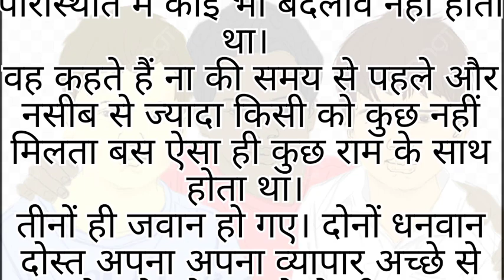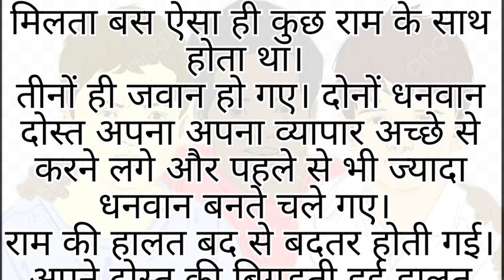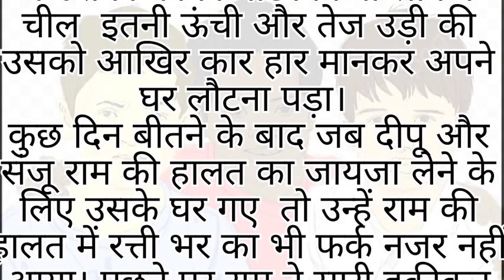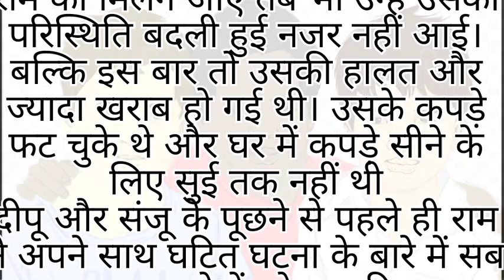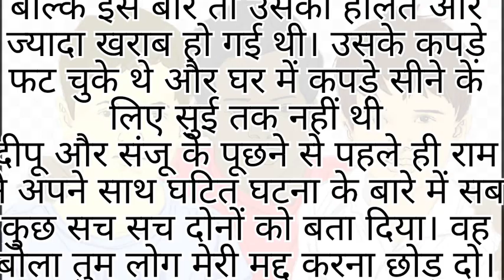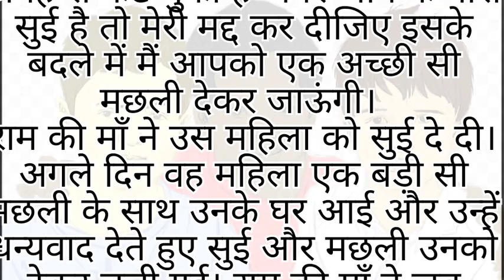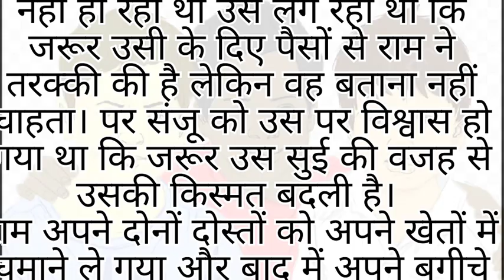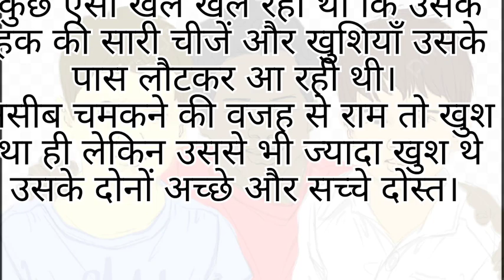Naseeb Ka Khel नसीब का खेल।Moral story#motivational stories please like👍 and subscribe my channel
moral stories
hindi kahaniyan
heart touching story
hindi story
suvichar
emotional story
parivarik kahaniyan
kahani